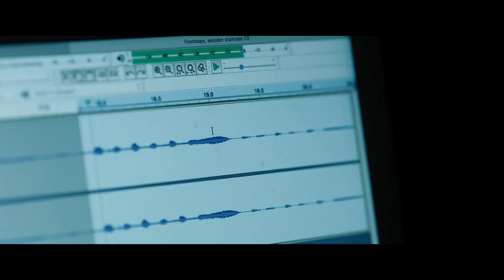Something Undone | Official Trailer | (2023) series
& RELEASE DATE  |
    December 14, 2023
& OVERVIEW :
A true-crime podcast duo reopen the 1989 case of the seemingly satanic murder of a young family. As they uncover the truth, the brutality of the case takes a toll and their lives are soon endangered.
& TOP CAST :
  Madison Walsh - Michael Musi - Billy Campbell - Amanda Brugel and more
& Genre  :
  Thriller-Mystery - Drama
W.E. A.R.E. T.H.E OFFICIAL Trailers. B.A.N.K